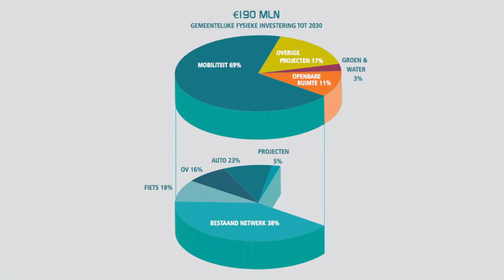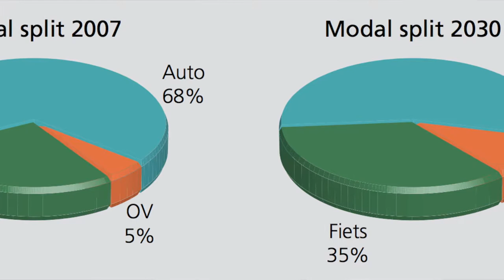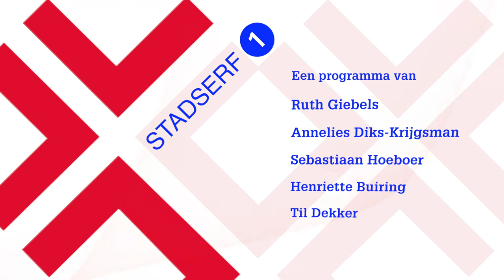Stadserf 1: aflevering 28 - Breda bereikbaar?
Blijft Breda en de binnenstad in de toekomst goed bereikbaar?  Ambtenaren van de gemeente Breda buigen zich over dit vraagstuk. Er wordt ver vooruit gepland. Maar heeft de politiek nog wel invloed op de mobiliteit binnen de stad?